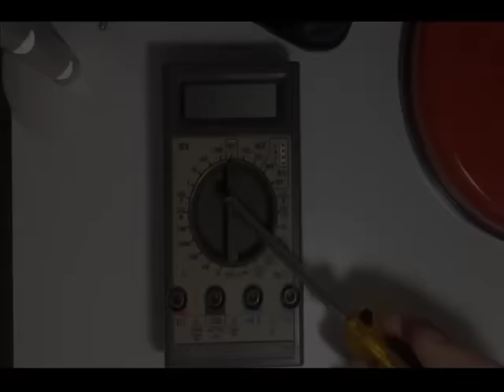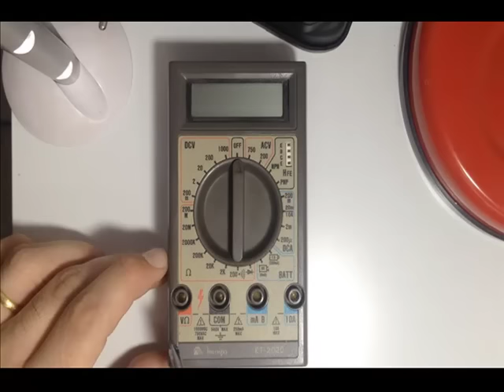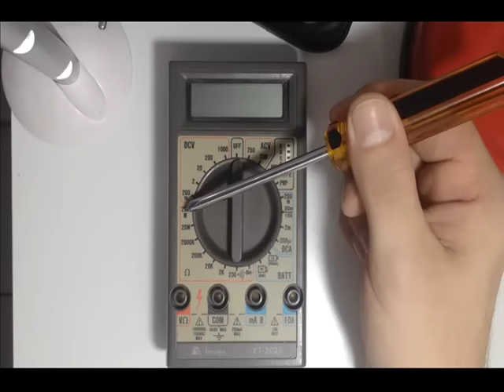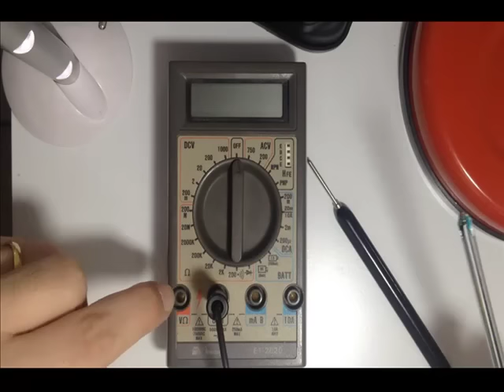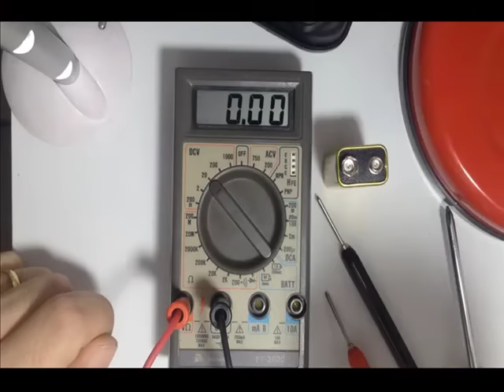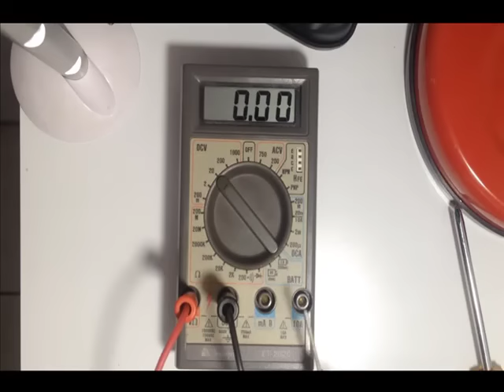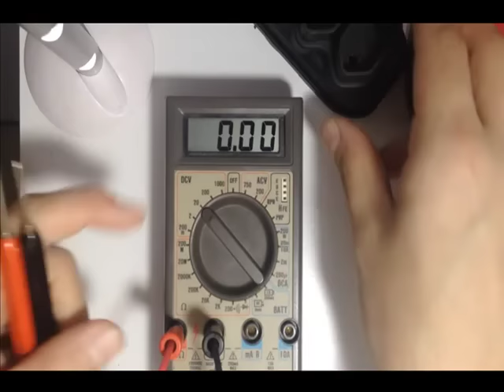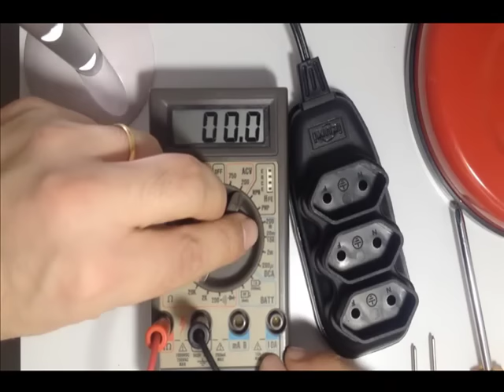Curso de Eletrônica - Como usar um Multímetro - Medir Tensão Elétrica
Curso de Eletrônica - Usando um Multímetro - Medindo Tensão Elétrica

Neste vídeo vou apresentar o Multímetro, aparelho de medição mais comum entre técnicos de eletrônica e informática, e vamos realizar medições de tensão contínua e tensão alternada.

Quer aprender tudo sobre Eletrônica? Então adquira o livro Eletrônica - Para Autodidatas, Estudantes e Técnicos - 2ª Edição, de Gabriel Torres, clicando